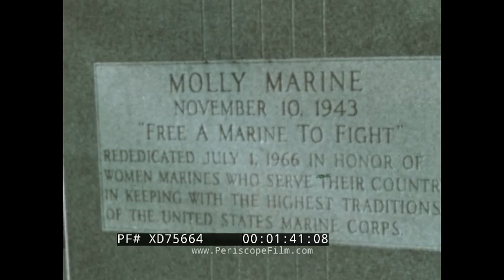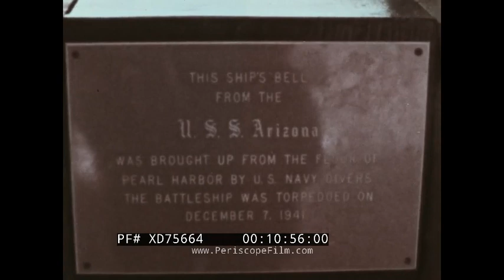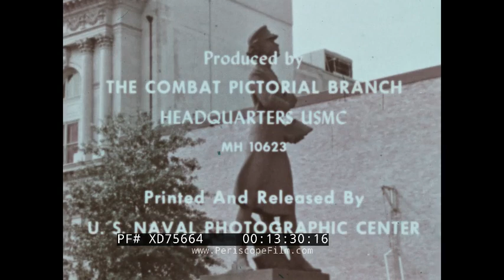"THOROUGHLY MODERN MOLLY" WOMEN IN THE U.S. MARINE CORPS 1968 RECRUITMENT FILM XD75664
Presented by the United States Marine Corps, “Thoroughly Modern Molly” is a color, informational film from 1968 that highlights and celebrates the work of the women Marines who served their country. The statue known as ‘Molly Marine’ was originally commissioned by Marine Technical Sgt. Charles Gresham, a recruiter, in hopes to increase enlistment of females into the military during World War II.  Molly Marine was the first statue of a woman in uniform, and it was erected on the Corps' birthday, Nov. 10, 1943 in New Orleans, La. While 1943 was the inaugural year for female Marines, the film opens with footage from the rededication ceremony of the statue in 1966 to honor all of the “modern Mollys” and goes on to feature scenes that highlight a woman Marine’s training, duties, and posts around the world.

25th anniversary ceremony Molly Marine statue in New Orleans; women Marines and dignitaries stand as flowers are laid by statue (0:09). Close-up detail shots of statue, plaque with text (0:50). Footage from WWII of Marines 6th Division during invasion of Okinawa at Yae-Take and Sugar Loaf Hill (1:16). Female Marines work beside men in data processing,  (2:22). Image development training: group of female Marines sit in chairs in a room lined with vanity mirrors, watch as instructor points to female model and teaches Marines how to present themselves - hair styles, makeup, posture (3:10-3:37). Male Marine escorts female to his car (4:07). Pedestrian traffic perhaps downtown New Orleans, street lined with pharmacy, retro movie theater (4:21). Sign for 250th Mardi Gras Parade (4:28). Tourist sign with information on the Battle of New Orleans (4:30). Street sign for Bourbon Street (4:31). Montage of signs for bars along Bourbon Street: The Blue Angel, Sido, The Flamenco Club (4:34). LED signs for businesses in downtown New Orleans illuminate the streets at night (4:38). Couple on horse-drawn carriage tour (4:45). Andrew Jackson Equestrian Statue, Jackson Square (4:47). Exterior Café Du Monde (4:51). United States military plane transports women Marines to new post, the women joyfully disembark plane in Japan (4:56). Female Marines explore Tokyo, walk under “torii” (traditional Japanese gate), look through postcards (5:15). Woman Marine duties: Black woman Marine adjusts perhaps automatic Polaroid camera on tripod to take male marine's photo (5:52). Women marines undertake clerical, secretarial duty, marine sorts mail into correct mailboxes at embassy post office (6:08). Coed group of marines enjoying meal outside at dimly lit restaurant (6:33). Women marines disembark plane in Okinawa, greeted by fellow women marines (6:50). Welcome sign for Kadena Air Base (7:02). (7:10). Woman marine makes bed, prepares new living quarters then attends briefing with other new arrivals (7:10). Jobs performed at base: woman marine works in meteorology lab (7:42). Other woman Marine in role as executive secretary to commandant, Marine joyfully hands file to officer as he enters his office (8:08). Two women check over supplies, inventory in storage room (8:22). Group walks around traditional market in perhaps Okinawa with Japanese young women, talk to shopkeeper in kimono, look at “geta” sandals (8:42). Group of Marines visits all girls elementary school, hands out flowers to students (8:58). “Aloha” -- Honolulu International Airport building, woman Marine steps off plane, decked with leis (9:07). Montage clips of busy streets in Honolulu (9:19). Exterior International Market Place Waikiki (9:24). Dolphin show perhaps Waikīkī Aquarium (9:30). New arrivals run through surf at beach, sunbathe on Waikiki Beach, Diamond Head in background (9:34). Scenes of women marines in various office positions, filing and archiving, data collection, working on budgets and pay records at typewriters (9:50). Woman Marine wears headset, works alongside male colleague in air traffic control tower (10:30). Group of Marines visit Pearl Harbor National Memorial, USS Arizona (10:49). Color ceremony at base commemorating anniversary of women Marines (11:15). Young men and women enter 25th anniversary ball arm in arm, men in uniform and women in cocktail dresses (11:42). Image of original WWII women marines recruitment poster artwork, arrival of traditional birthday cake (11:52). Couples dance to live band in Waltz competition (12:28).